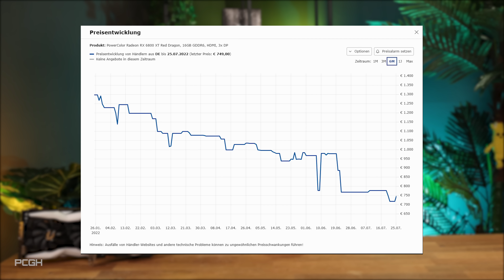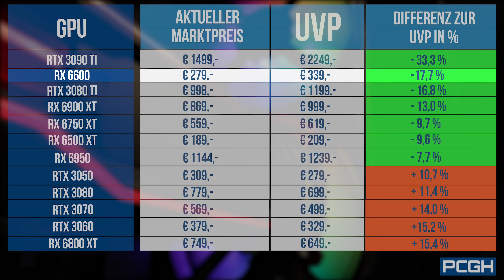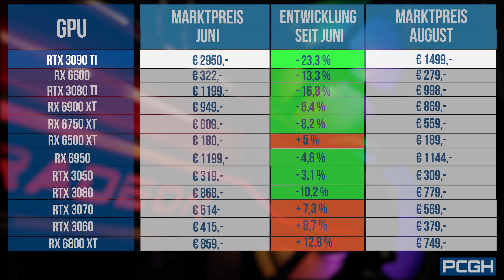Grafikkarte AUFRÜSTEN?!? 🤑 Schaut euch erst diese Preise an!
Warum ihr jetzt vielleicht doch noch keine Grafikkarte kaufen solltet...
▶ Ihr könnt wieder zuschlagen beim Hardware-Kauf! Oder lieber doch nicht? Denn die Preise sind mittlerweile auf einem erträglichen Niveau. Viele Grafikkarten sind stark gesunken. Wir schauen uns an, für wie viel Geld ihr gängige GPUs bekommt, wie viel ihr im Vergleich zur UVP zahlen müsst, und wie sich die Preise seit dem letzten Marktcheck im Juni verändert haben. Außerdem verraten wir euch, wann ihr mit dem GPU-Kauf vielleicht dennoch warten solltet. Es gibt auch eine kleine Übersicht über CPUs und Arbeitsspeicher.

Timestamps:
0:00 Wie der Markt aktuell aussieht
0:31 Marktübersicht Grafikkarten
2:39 Marktübersicht CPUs
3:48 Marktübersicht RAM
4:29 Kaufen oder warten?